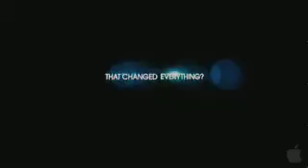Take Me Home Tonight - Trailer (iPod)